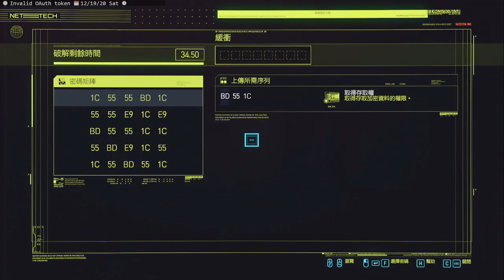VH難度 企業女V｜神機錯亂出沒：只欠東風 Ep.79｜電馭叛客 Cyberpunk 2077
第二輪的遊戲體驗
以女性V和企業人士開局
並選擇了非常困難的難度來挑戰
期待一下跟街頑和大量支線的體驗!!!

✨✨✨✨分隔線✨✨✨✨